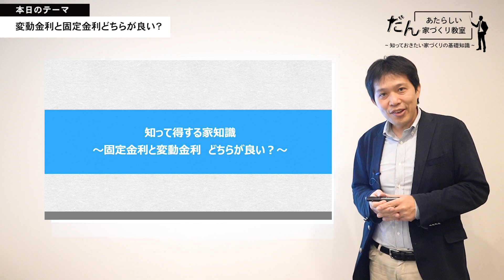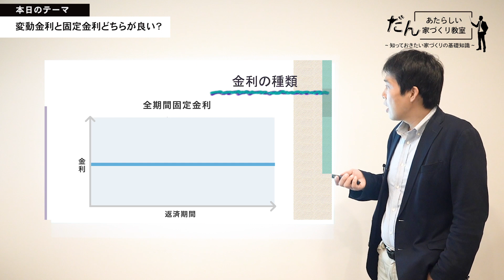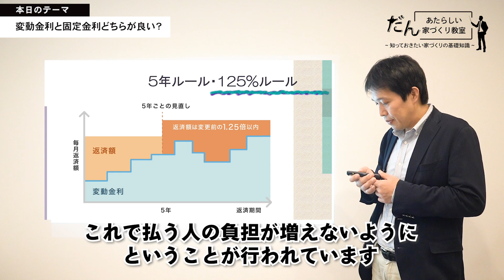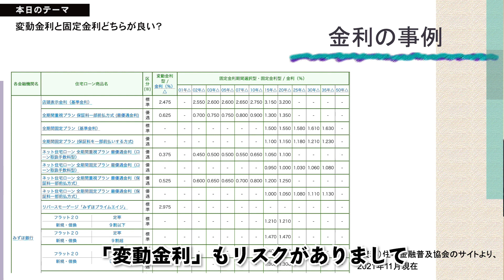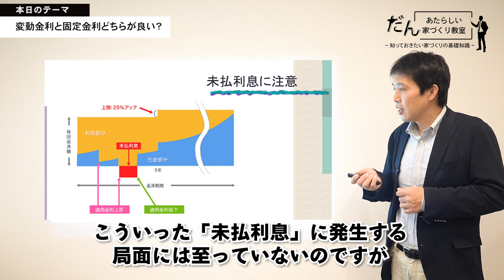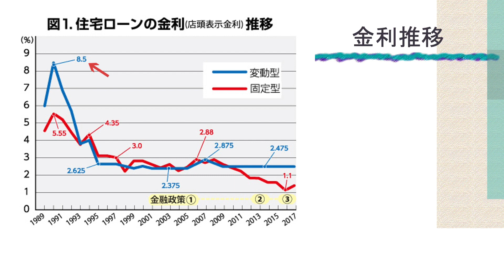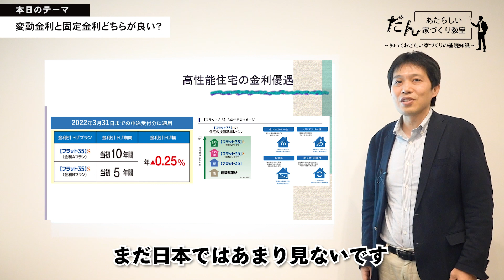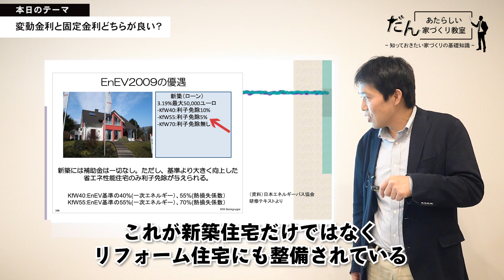変動金利と固定金利どちらが良い？ あたらしい家づくり教室／近藤智先生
これから家を建てる・リノベーションをしようという人に「だん」が贈る「あたらしい家づくり教室～知っておきたい家づくりの基礎知識」第２弾。4回シリーズの3回目です。

今回は「変動金利と固定金利どちらが良い？」というテーマで、講師に株式会社WELLNEST HOMEの近藤智さんをお迎えして、講義していただきました。後半はだん編集委員が講義内容に対してインタビュー形式で質問や補足をしています。

※こちらの動画は以前公開した内容に修正事項があり、修正対応したものを再アップロードしております。

★高断熱住宅専門誌「だん」とは？
『だん』はつくり手と住まい手が一緒に読む高断熱住宅がテーマの住宅雑誌です。
高断熱にすることのメリットを、写真や図解でわかりやすく解説。
住まい手実例も踏まえて、これからの住まいを提案する一冊です。
発行：新建新聞社　企画：YKK AP

★雑誌「だん12」のお求めはAmazonで